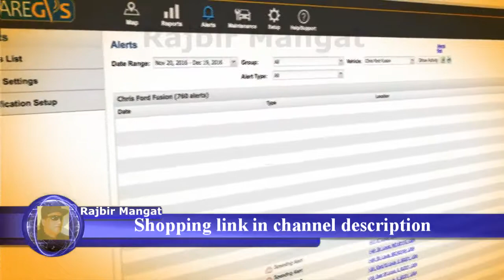AwareGPS OBD 3G GPS Service, Vehicle Tracking Device